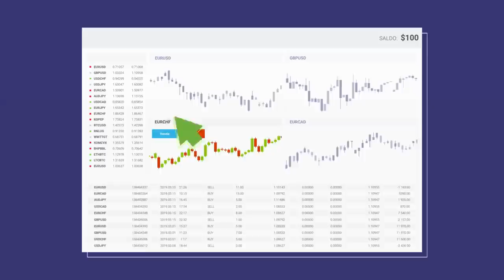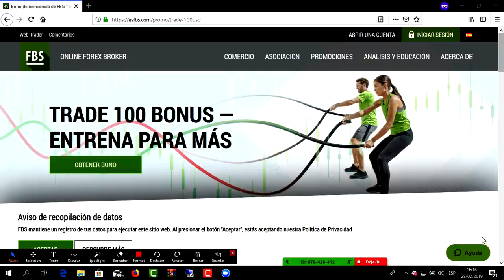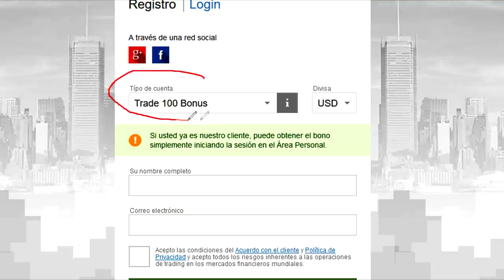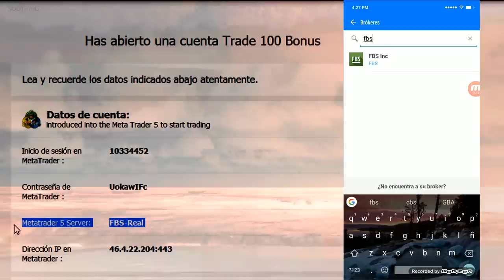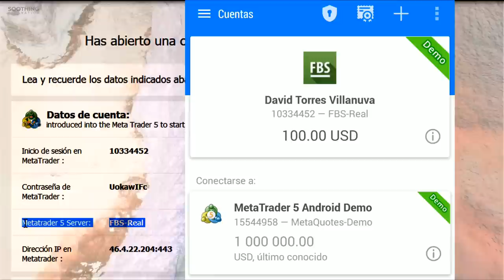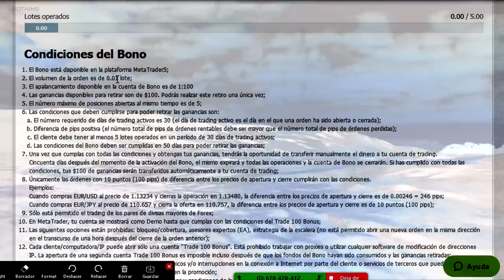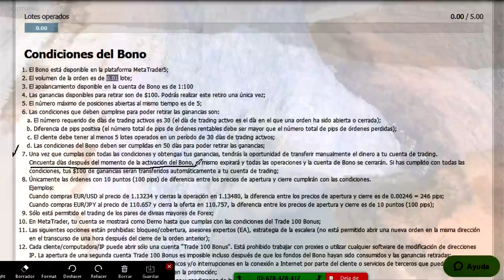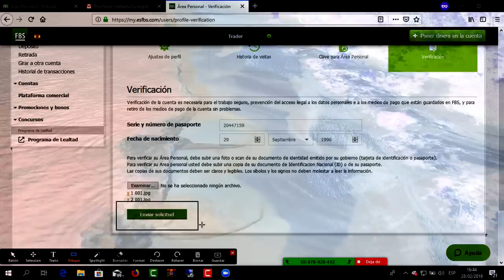📲 📈 RECIBE 100$ GRATIS PARA OPERAR EN FOREX | Invierte sin Arriesgar tu Dinero